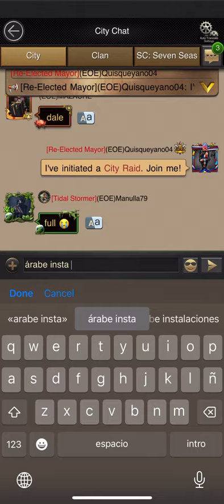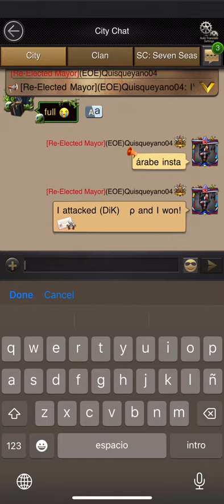Mafia City- Seven Seas[Quisqueyano zeroes a DIK member 🤣🔥]